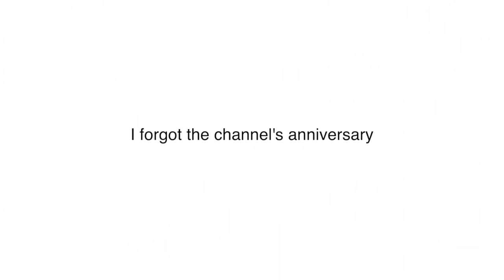I forgot the channel's anniversary